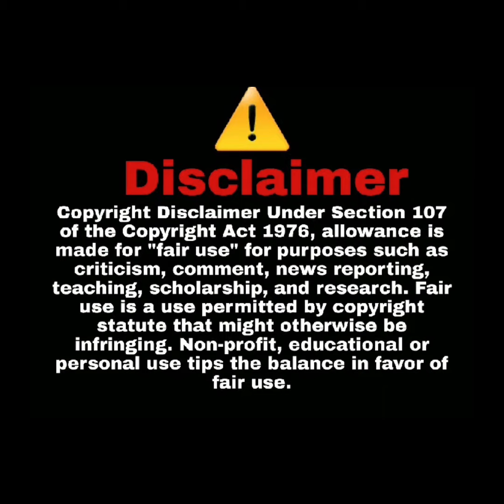THOT her way To the TOP Harris.